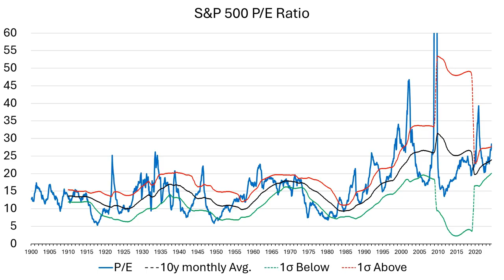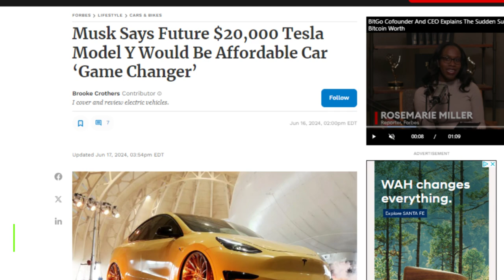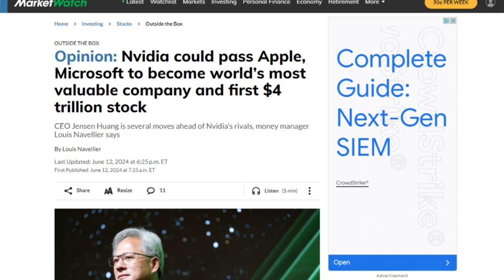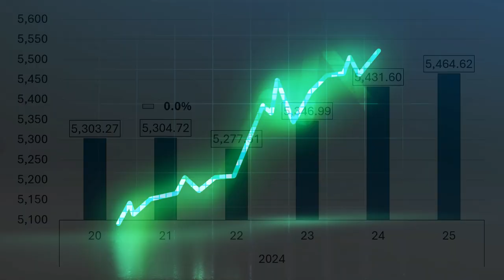SURPRISE AI News Fuel S&P 500 Gains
This week's movers: Amazon, Microsoft, Alphabet , Google, Tesla, Accenture, Nvidia, Apple, Broadcom, Meta, UnitedHealth, FedEx, Micron, Nike
Movers Symbols: AMZN MSFT GOOGL TSLA ACN NVDA AAPL AVGO META UNH FDX MU NKE

Chapters
0:00 - Intro
0:19 - Last Week Market Performance
0:34 - Winners
1:13 - Losers
1:57 - Nvidia warning
2:30 - Earnings watch

Earnings Watch:
FedEx (June 25 at 4:00 PM CT) - expected to report 5.38 EPS on 22.08B of revenue on their Q4 2024 results.
Micron Technology (June 26 at 2:30 PM MT) - expected to report 0.53 EPS on 6.67B of revenue on their Q3 2024 results.
Nike (June 27 at 5:00 PM ET) - expected to report 0.84 EPS on 12.86B of revenue on their Q4 2024 results.